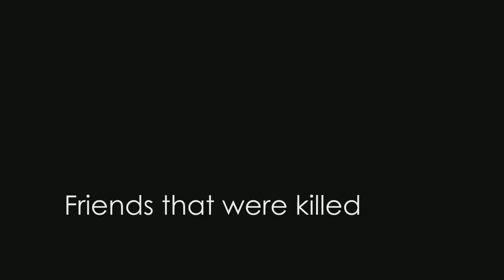Remembering the Friends who were killed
On August 26th, the summer 2014 conflict was about to end. After rejecting ceasefire after ceasefire, the Hamas terrorist organization that rules Gaza finally agreed to end the bloodshed.

One hour before the ceasefire took effect, terrorists in the Gaza Strip launched a horrific mortar barrage on Kibbutz Nirim, a quiet Israeli farming community near the border.

The “Code Red” alarm went out over the loudspeakers, signaling that only a few seconds remained until mortars or rockets would land. Two members of a team that was working to restore electricity to the community after it had been cut off by a rocket earlier in the day managed to reach a nearby safe room shelter. Other team members did not make it to safety in time.

Ze’ev (Zevik) Etzion, a father of five and head of security for the kibbutz, was killed instantly. His deputy and father of three, Shahar Melamed, was mortally wounded and died a few hours later. Five other members of the team were wounded, some very seriously.

Two women from the kibbutz remember that attack and their friends who were injured or lost their lives that day.